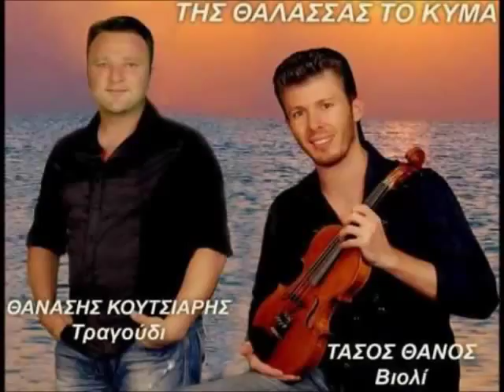ΣΑΝ ΤΟ ΓΡΙ ΓΡΙ-ΘΑΝΑΣΗΣ ΚΟΥΤΣΙΑΡΗΣ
ΘΑΝΑΣΗΣ ΚΟΥΤΣΙΑΡΗΣ-ΤΡΑΓΟΥΔΙ
ΒΙΟΛΙ-ΤΑΣΟΣ ΘΑΝΟΣ